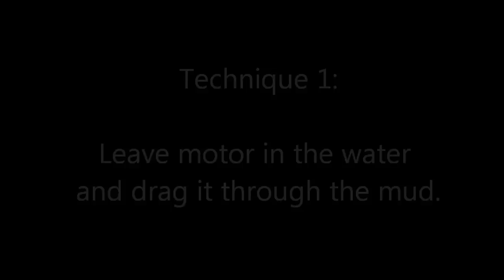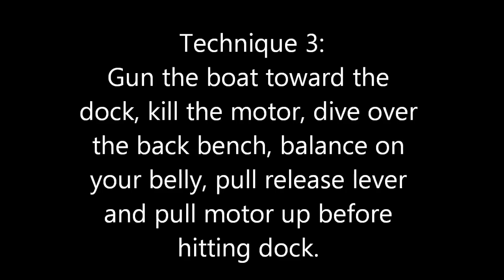Docking the new (old) pontoon boat.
Family learns how to dock a big pontoon into a shallow bay.